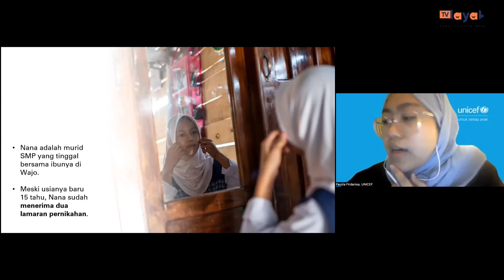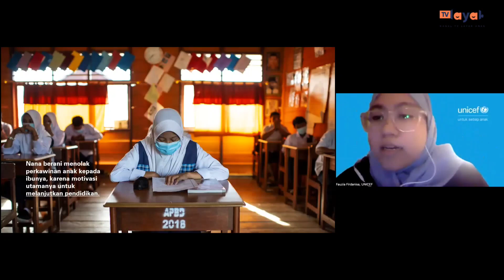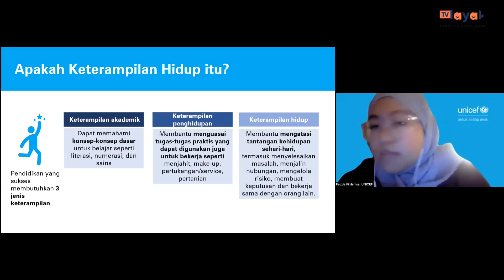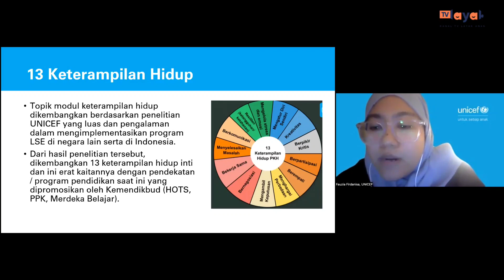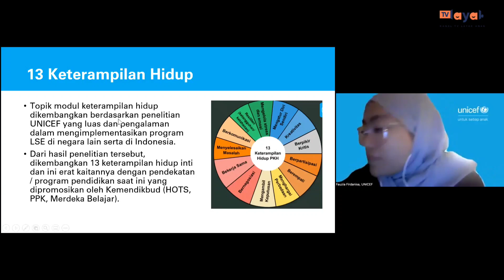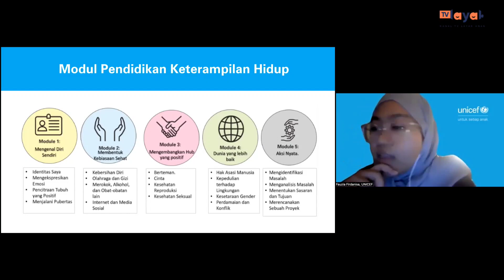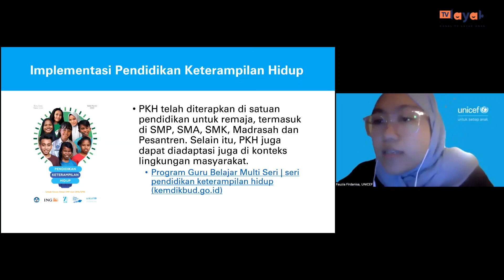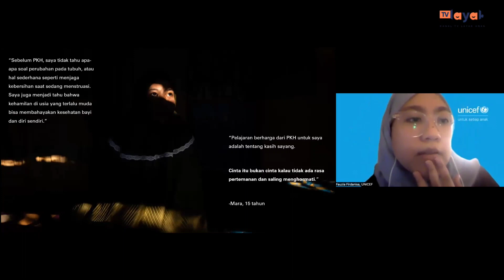HAN 2023 | Fauzia Firdanisa : Keterampilan Hidup Anak | HUT YKAI ke 44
Narasumber: Fauzia Firdanisa, Unicef Indonesia